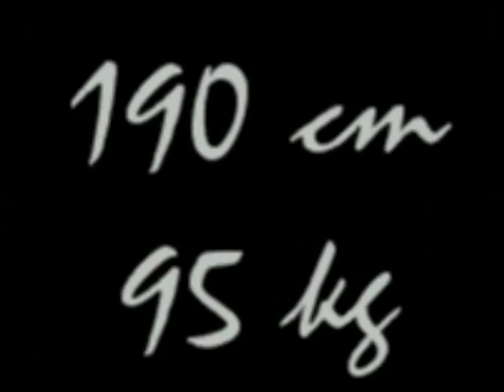Oldrich Valek compilation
Brilliant hockeyplayer from the early 90's.